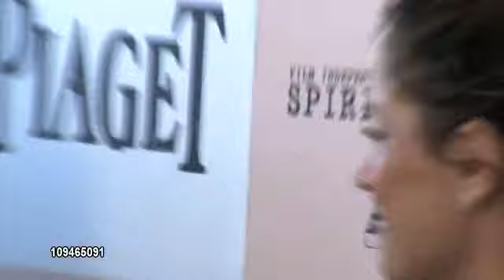Ewan McGregor At The 2011 Independent Spirit Awards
Ewan McGregor At The 2011 Independent Spirit Awards at Santa Monica CA.